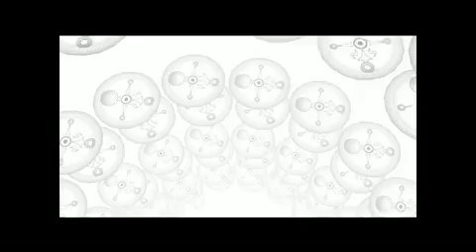The Legend of Zelda: Majoras Mask Gameplay | Let's Play - #67 - Der unbeachtete Mann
«The Legend of Zelda: Majoras Mask»
Action-Adventure von Nintendo
Publisher: Nintendo

«LET'S PLAY The Legend of Zelda: Majoras Mask»
Kommentiertes Gameplay von GermanLetsPlay (2013)
Zur YouTube-Playlist um keinen Part zu verpassen:
WICHTIGER HINWEIS:
The Legend of Zelda: Majoras Mask für den Nintendo 64
Nachdem die Terrorherrschaft über Hyrule beendet wurde, macht sich Link auf die Suche nach einer neuen Aufgabe. Dabei stolpert er über eine böse Macht, welche ihm Pferd und Ocarina stiehlt. Zu allem Übel ist auch ein Meteorit auf Kollisionskurs mit Hyrule. So bleibt euch nichts anderes übrig, als wieder einmal die Welt zu retten. Mit Hilfe unterschiedlicher Masken verwandelt ihr Link in andere Charaktere und löst so schwierige Aufgaben.